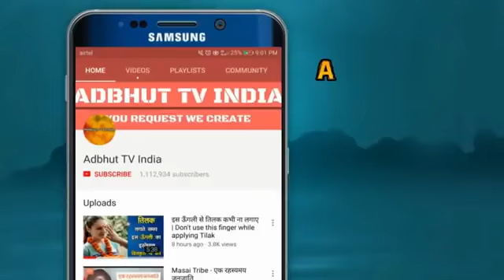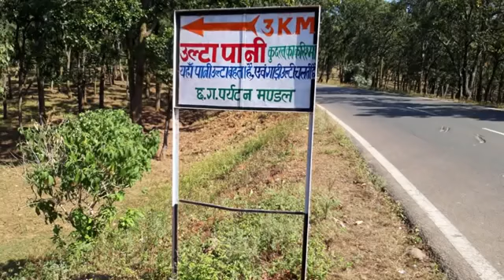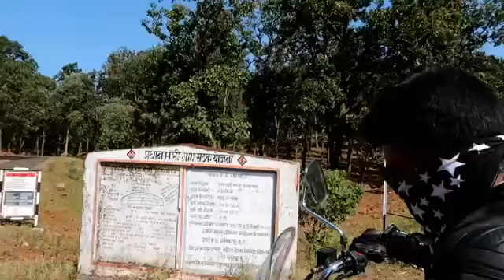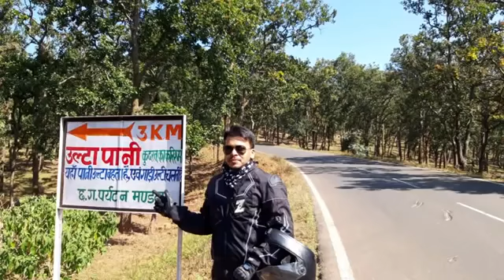Chhatisgarah me ulta pani bahta hai //